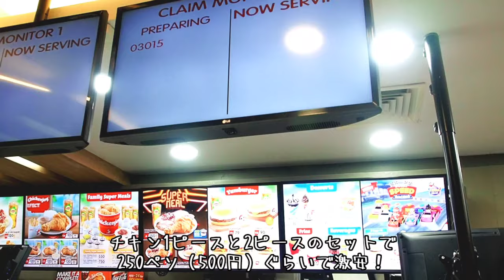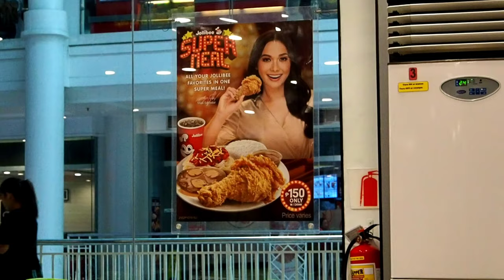【セブ島旅行】セブ島 最大級のショッピングモール『アヤラモール』を歩いてみたらその広さに驚き！【ジョリビー】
セブ旅2日目 セブの2大ショッピングモール『アヤラモール』に行ってきました！
今回お目当ての、フィリピンに来たならジョリビーでしょ！に行ってきました！
サクサクチキンは思い出しただけで、今すぐにでも食べたいおいしさ！
Day 2 of Cebu trip I went to Ayala Mall, the two major shopping malls in Cebu!
If you came to the Philippines this time, you should be Jolibee! I went to!
Crispy Chicken is just a taste and I want to eat it right now!

【撮影機器】
カメラ

効果音.BGM
効果音ラボ